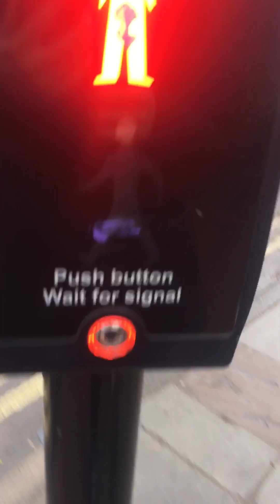Walking around York part 1